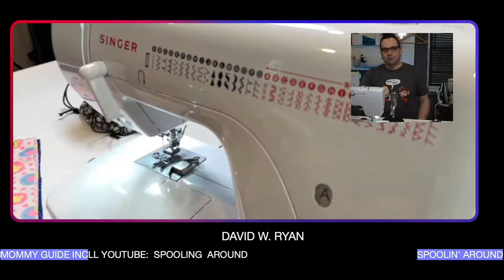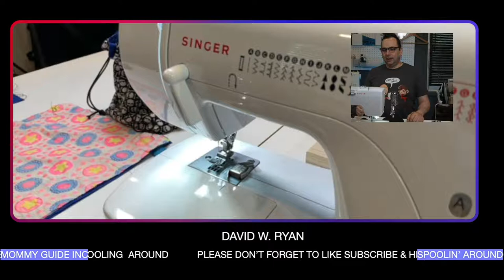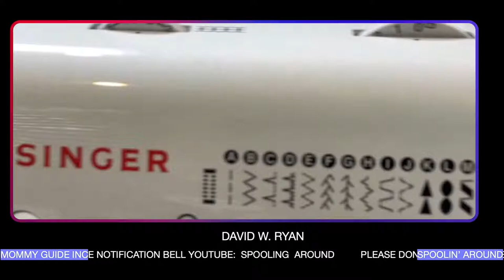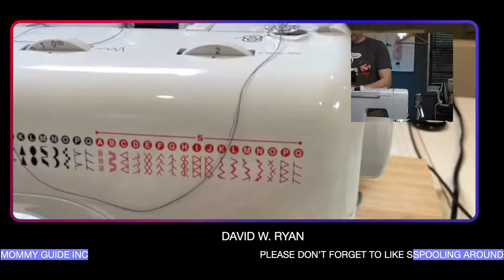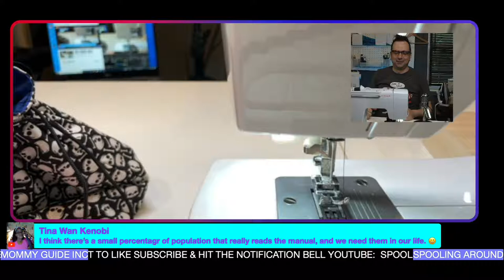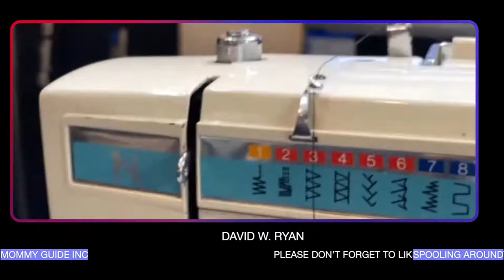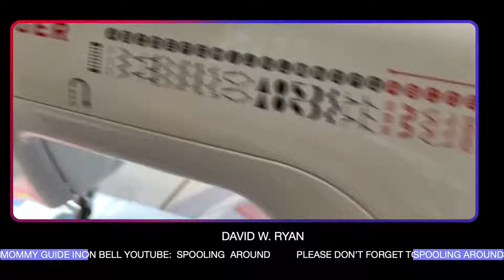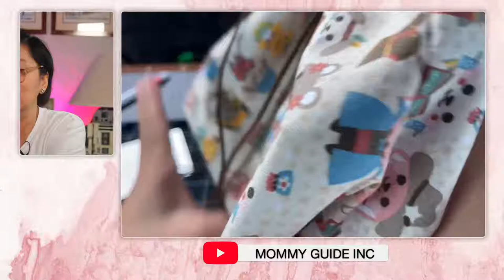Machine Sewing 101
The long wait is over.  Finally we have David Ryan on Crafty Nights.

In this episode David will go over the basics of setting up your sewing machine - from loading the bobbin and finally to threading.

We will discuss settings and various stitches and needle choices. And the most exciting part of the show - David will teach us how to make a simple drawstring bag.

If you want to sew along with us please prepare the following:

Small drawstring Bag project

Materials/Tools needed:
Sewing Machine
Iron
scissors
thread
String or ribbon
tailors chalk or fabric marking pen (not permanent!)

Measurements
2 rectangles print fabric 26 x 30 cm
2 rectangles lining fabric 26 x 30 cm

See you on May 21 / 8PM Philippine Time / 8AM EST / 7AM CST